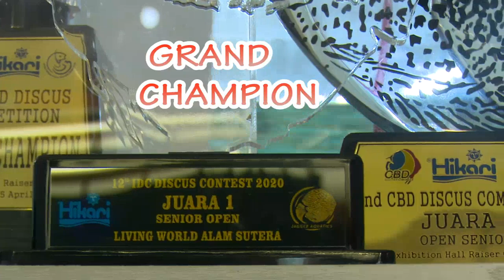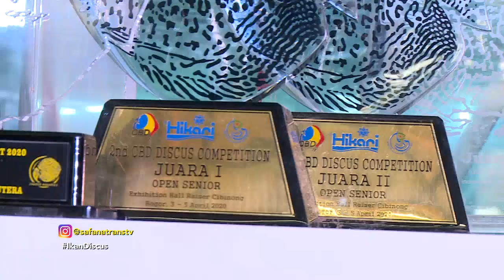Bukan Manusia doang, Ikan Discus juga Bisa Malu! | Best Moment Safana (28/12/20)